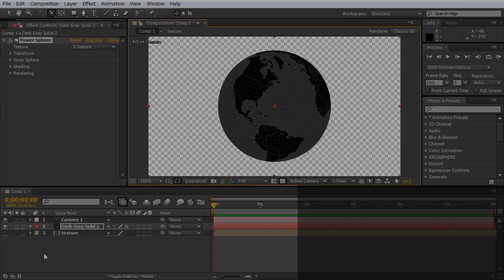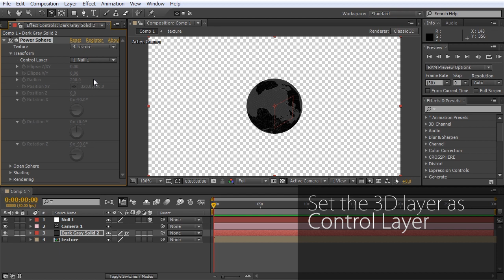Power Sphere Quick Start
A 3D Sphere plugin with power controls! &nbsp;Elliptic distortion, unfolding, rich shading, self shadowing, reflections, DOF and comp lights and camera.